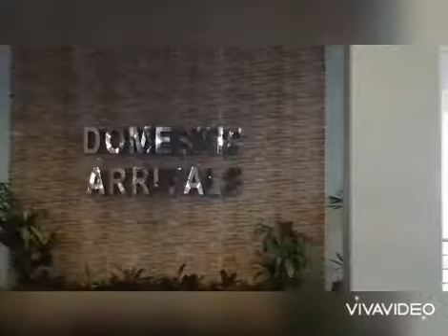Female patrollers in action.